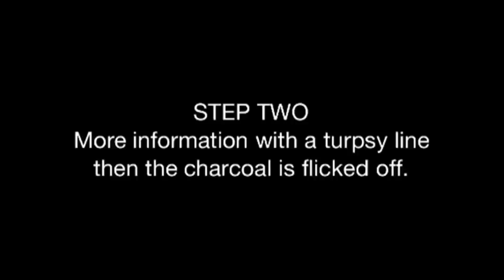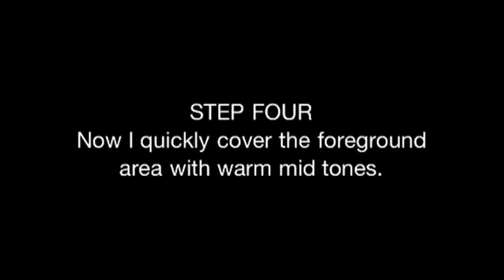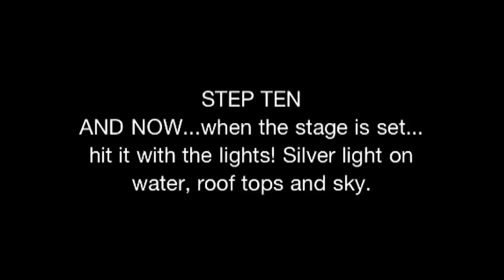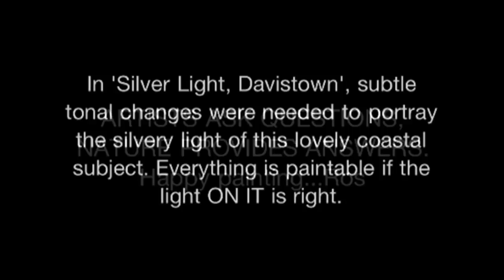Ros Psakis - A Painting Demonstration of a Landscape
A painting demonstration of a landscape by Ros Psakis - Artist and Tutor. Titled 'Silver Light - Davistown'. How to. Step by Step.